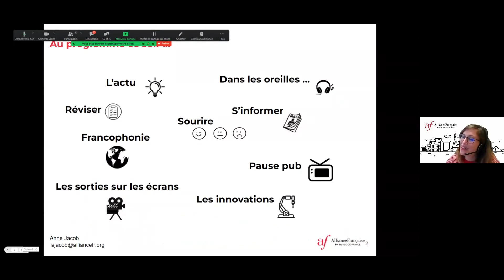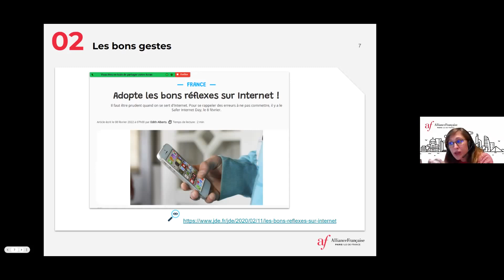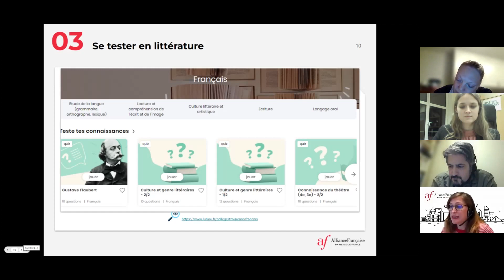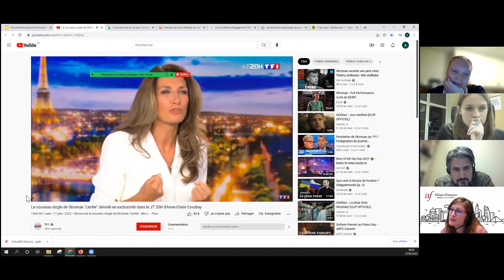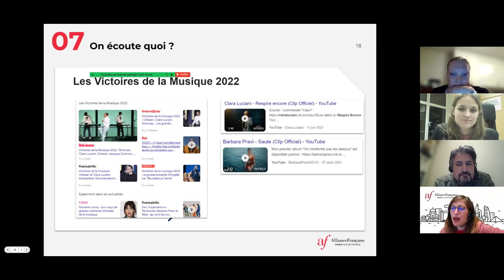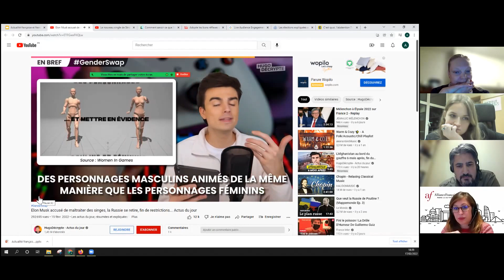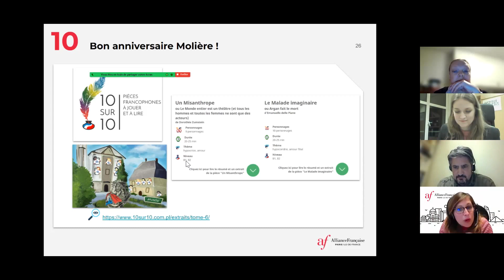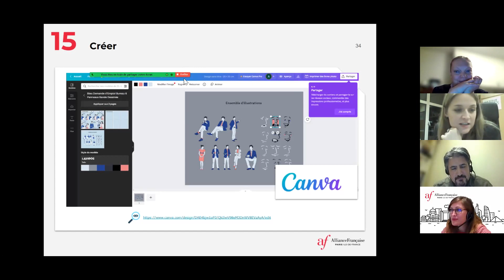Formation pour les enseignants : Actualisation des connaissances sur la culture francaise - Volume 2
Qu'est-ce que la France d'aujourd'hui ?
Réponse en exemples avec cet atelier animé par Anne Jacob de l'Alliance française Paris Ile-de-France pour mettre à jour vos connaissances sur la France et sa culture (actualité, films, chansons...) et être plus à même d'en parler à vos élèves ! La présentation peut être mise à votre disposition sur simple demande à l'Institut français de Suède. Cette formation gratuite a eu lieu le jeudi 17 février de 18h à 19h, sur Zoom.